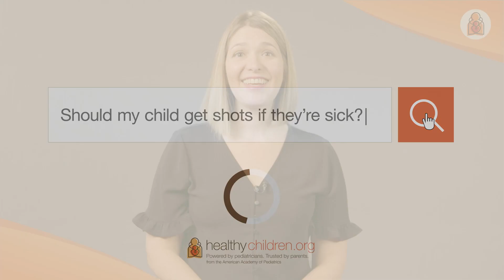Should my Child Get Shots if They Are Sick? | Fact Check: FAQs on Kids’ Vaccines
Should my child get shots if they are sick? Why do vaccines start so early? Is this vaccine safe for my baby? Will it hurt? Does my child need a vaccine for a disease that is rarely seen? Pediatrician Dr. Whitney Casares answers the top questions parents ask about their child’s vaccinations.